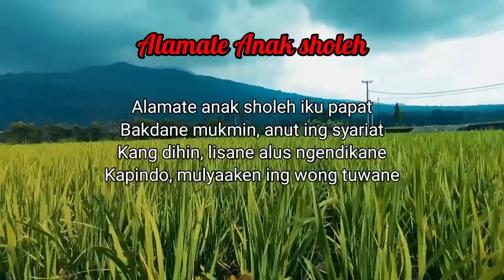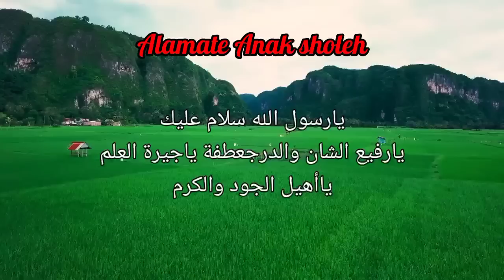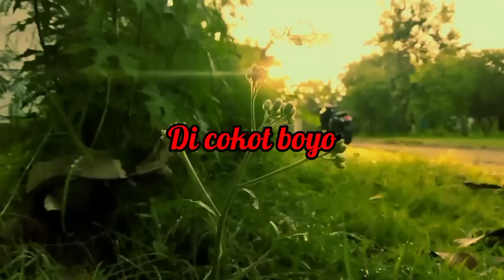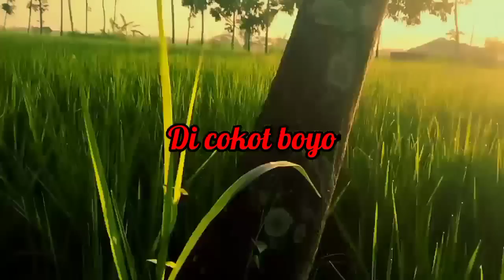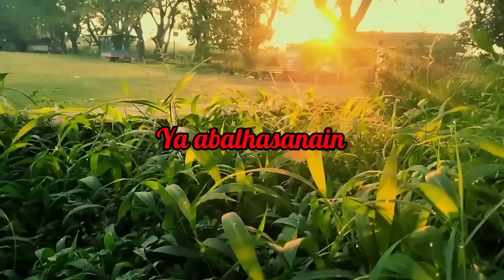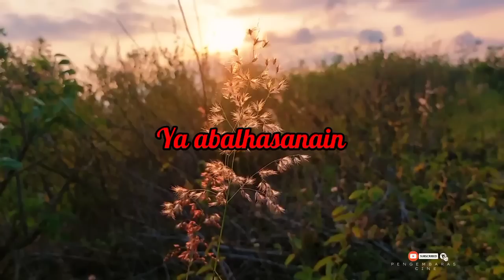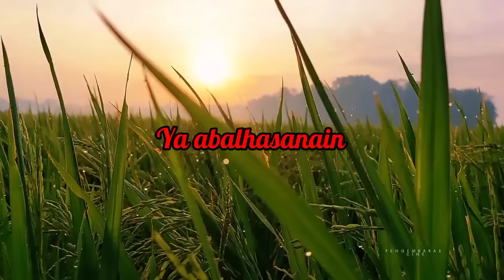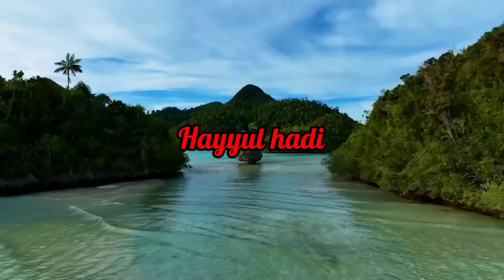SHOLAWAT NING UMI LAILA FULL ALBUM TERBARU , TRENDING 2023 (Video cinematik full) .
sholawat nabi full album voc:umi laila .